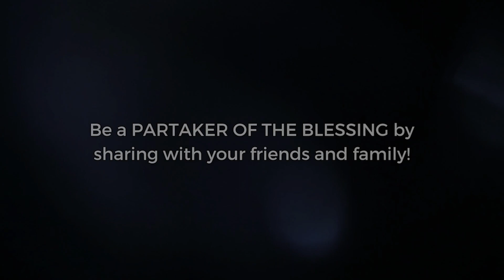HEALED FROM DENGUE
डेंगू से ठीक हो गए
डेंग्यूपासून बरे झाले

All those who want to read my messages in different languages can visit the following Facebook accounts and see...

FOR ACCOUNT TRANSFER:
AXIS BANK
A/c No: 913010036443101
IFSC Code: UTIB0001435
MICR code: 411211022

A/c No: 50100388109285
IFSC Code: HDFC0009507
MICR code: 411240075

Sr. No. 57, Hissa No. 13/6, Shivneri Nagar, Lakdi Vakhaar Road, Near Jyoti Pure Veg, Kondhwa Khurd, Pune - 48

73/2 D, Rajwade Nagar, Paramvir Colony, Near Pimpri Kalewadi New Bridge, Kalewadi, Pune – 411 017